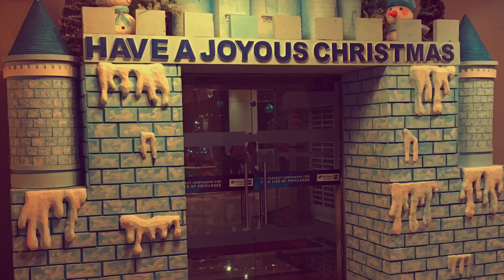Colombo celebrated Christmas in a grand way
Colombo celebrated Christmas in a grand way. Christmas celebrations in Colombo's favorite hotels & shopping malls.

Cinnamon Grand Hotel
The Kingsbury Hotel
Crescat Boulevard Colombo
Ramada Hotel, Colombo
Galle Face Hotel, Colombo
Taj Samudra Hotel, Colombo
World's tallest artificial Christmas tree
Hilton, Colombo
Ozo, Colombo
Majestic City, Colombo
Arcade Independence Square, Colombo

Must watch 1080p HD